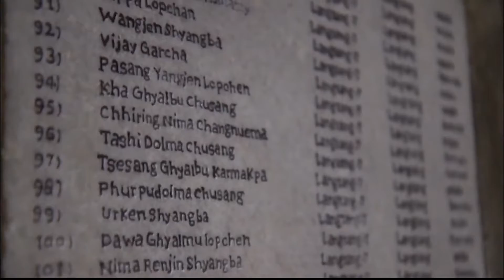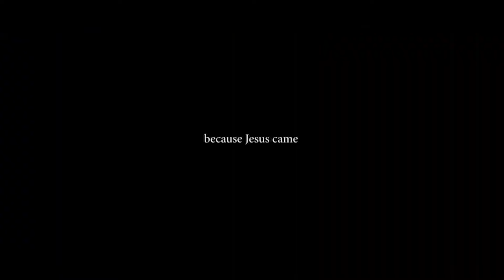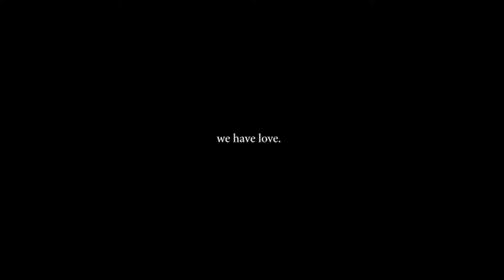December 5 | ASL Service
Worship at First Fairhope